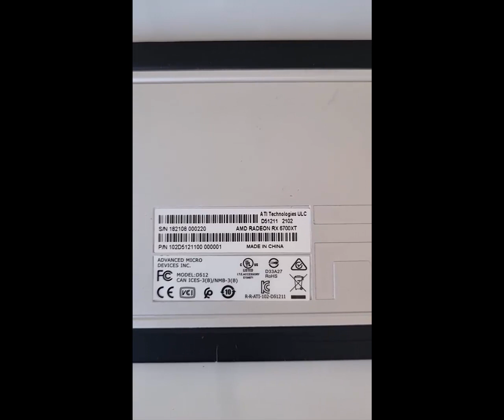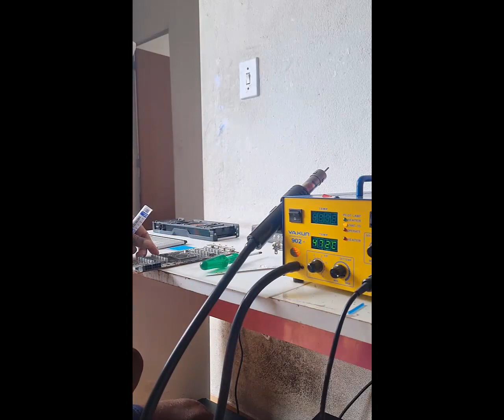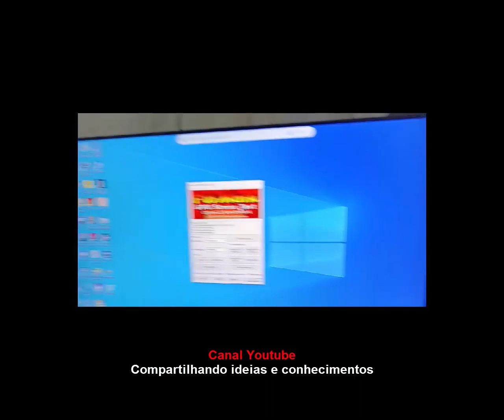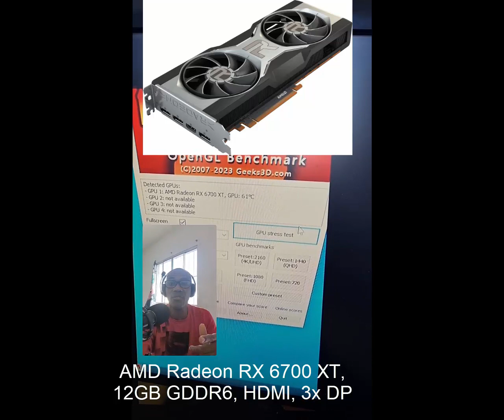Manutenção Placa de Vídeo Radeon RX6700XT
Placa de vídeo desligando ou reiniciando, vídeo completo de como resolvi este problema!